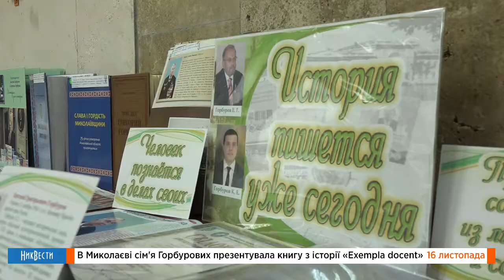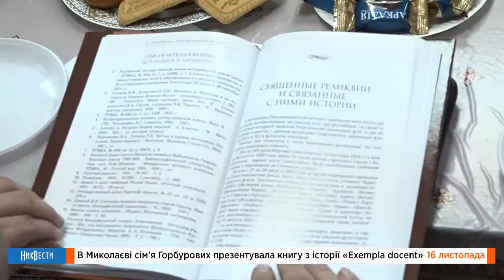НикВести: В Николаеве семья Горбуровых презентовала книгу по истории «Exempla docent»